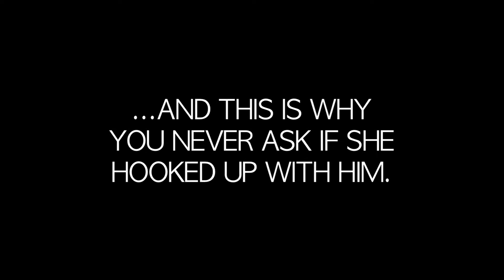This is Why You Never Ask if She Hooked Up With Him: The Dude Show